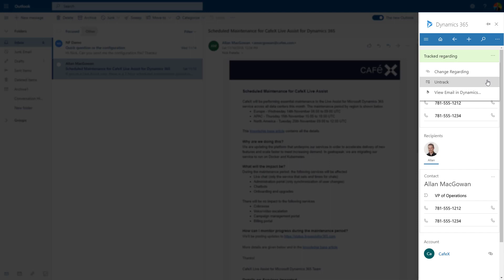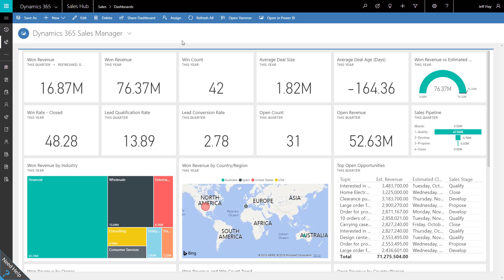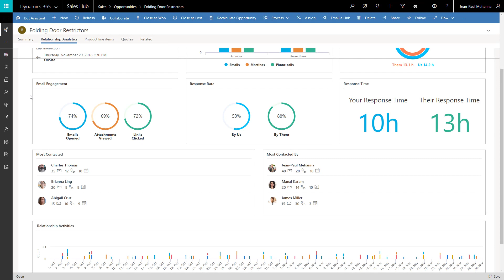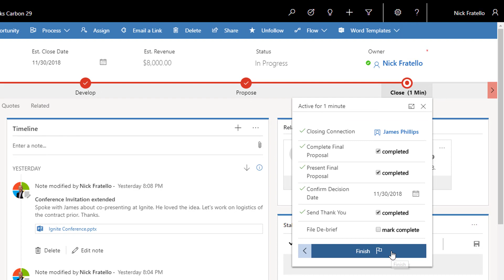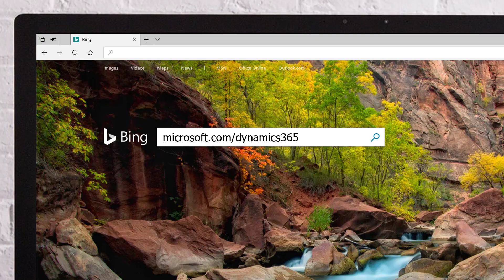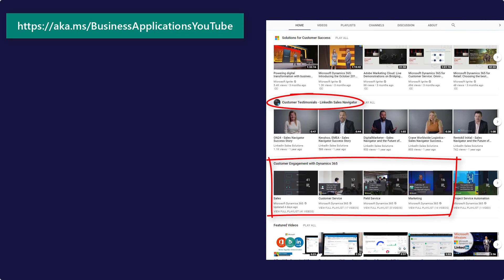Demo: Office 365 + Dynamics 365 + LinkedIn = Microsoft Dynamics 365 Relationship Analytics for Sales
See a demonstration of how Microsoft’s Office 365, Dynamics 365 CRM and LinkedIn are better together and give sales teams a unique advantage that drives more revenue.